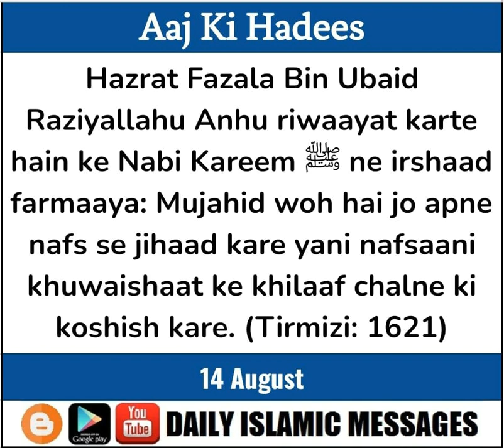14 AUG (Hadees) - Mujahid woh hai jo apne nafs se jihaad kare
Hadees: Hazrat Fazala Bin Ubaid Raziyallahu Anhu riwaayat karte hain ke Nabi Kareem ﷺ ne irshaad farmaaya: Mujahid woh hai jo apne nafs se jihaad kare yani nafsaani khuwaishaat ke khilaaf chalne ki koshish kare. (Tirmizi: 1621)